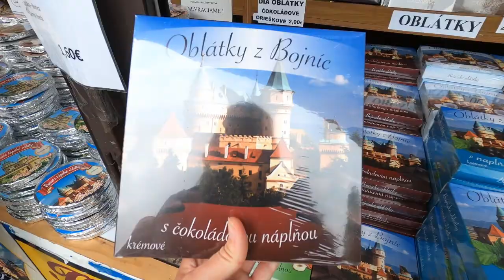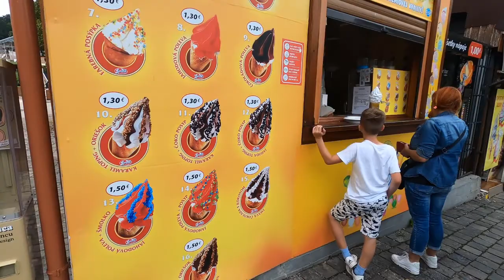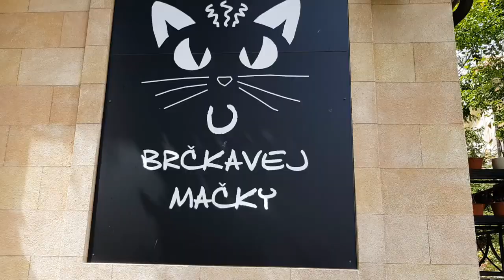SLOVAKIA, BOJNICE CASTLE, BOJNICKÝ ZÁMOK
SLOVAKIA, BOJNICE CASTLE, BOJNICKÝ ZÁMOK, Bojnický zámok je romantický zámok s čiastočne ponechaným pôvodne gotickým a renesančným základom hradu. Nachádza sa v Trenčianskom kraji a leží na západnom okraji mesta Bojnice. Zámok je viditeľný z väčšej časti horného Ponitria. Je postavený na travertínovej skale a tvorí ho vnútorný a vonkajší hrad s tromi nádvoriami. V roku 1970 bol vyhlásený za Národnú kultúrnu pamiatku., Archívne doložené správy o hrade, respektíve o hradisku nachádzajúcom sa na tomto mieste, siahajú až do začiatku 12. storočia. Prvá písomná zmienka o hrade sa nachádza v listine zoborského opátstva z roku 1113.
Pôvodné hradisko bolo drevené. Až v priebehu 13. storočia, kedy hrad patril rodu Poznanovcov, bol prestavaný na kamenný hrad. Prvými feudálnymi majiteľmi, ktorých mená sa dochovali v historických prameňoch, boli práve synovia veľmoža Kazimíra z rodu Poznanovcov. Na konci 13. storočia hrad získal Matúš Čák Trenčiansky, ktorý bol jeho majiteľom až do roku 1321.14. – 15. storočie
Po smrti Matúša Čáka Trenčianskeho sa hrad stal kráľovským majetkom, a tak niekoľkokrát zmenil majiteľov. V priebehu 14. a 15. storočia patril hrad rodom Gilethovcom, Ladislavovi z Opole, Leustachovcom, pánom z Jelšavy a Noffryovcom.[3] Práve Noffryovci sa pričnili o rozšírenie hradu a vybudovali aj opevnenie.
Po vymretí ich rodu prešiel hrad do vlastníctva Jána Korvína, ktorý bol nemanželským synom Mateja Korvína. Podľa povestí kráľ Matej často navštevoval Bojnice. Úradné listiny diktoval a podpisoval pod lipou nachádzajúcou sa pred vstupom do hradu. Dokumenty končil vždy vetou: „Sub nostris dilectis tillis bojniciensibus“, teda „Pod našimi milými lipami bojnickými.“
16. storočie
Po smrti Jána Korvína hrad získali Zápoľskovci, ktorí boli jeho majiteľmi od konca 15. storočia až do roku 1526. Po nich získali v roku 1527 hrad Turzovci. František Turzo hrad značne rozšíril a nechal spevniť opevnenie. Zmenil aj charakter stavby - dovtedy gotický hrad nechal prestavať na renesančný zámok.
Zlatá sála
17. - 19. storočie - Obdobie Pálfyovcov
Bojnický zámok
Keď rod Turzovcov vymrel, zámok sa stal kráľovským majetkom. V roku 1644 ho kráľ daroval rodine Pálfyovcov, ktorí ho v druhej polovici 17. storočia prestavali do barokového štýlu. Túto prestavbu rešpektovali pre vysokú umeleckú hodnotu aj pri neskorších stavebných úpravách. Pri tejto prestavbe zámku vznikla v roku 1662 baroková kaplnka s jedinečnou štukovou klenbou, ktorá bola doplnená o figurálnu fresku s náboženskými motívmi. Vybudovali sa aj nové obytné budovy, ktoré sa situovali do niekdajšieho predhradia. V rokoch 1889 až 1910 uskutočnil posledný feudálny majiteľ Ján František Pálfy poslednú rozsiahlu prestavbu zámku, ktorá bola v neogotickom štýle. Práve vďaka tejto prestavbe zámok nadobudol svoje charakteristické črty a súčasný vzhľad. Ján František Pálfy sa osobne, až do svojej smrti v roku 1908, zúčastňoval prestavby zámku.Za vzor mu poslúžili najmä monumentálne stredoveké európske architektúry z Talianska a Francúzska.
20. storočie
V roku 1939 zámok a k nemu patriace pozemky kúpila firma Baťa. Na základe Benešových dekrétov po vojne pripadol jej majetok štátu .
O päť rokov neskôr, dňa 9. mája 1950 zámok vyhorel. Na náklady štátu sa odstránili následky požiaru a previedla sa celková obnova zámku. Súčasne sa rozhodlo, že tu bude zriadené múzeum, ktoré je súčasťou Slovenského národného múzea. Zámok bol v roku 1970 vyhlásený za Národnú kultúrnu pamiatku. 42 rokov po smrti Jána Františka Pálfyho sa teda splnilo jeho prianie, aby sa zo zámku stalo múzeum prístupné verejnosti.